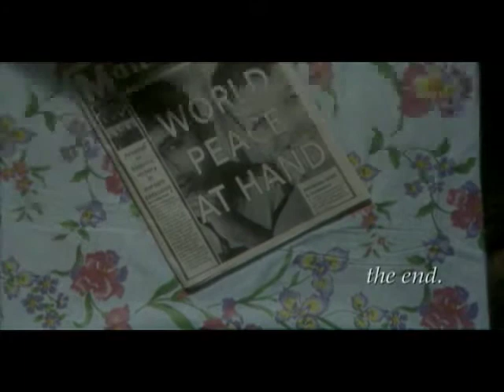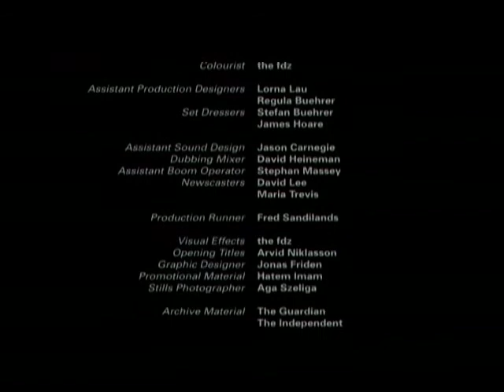Dez Kirkup Showreel 2009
My latest showreel featuring new clips from Same Moon Productions' 'Long and Winding', as well as clips from 'A Headline Romance', 'On Friendship and Fidelity', and 'Don't Look at Me (I'm Ugly in the Morning)'.